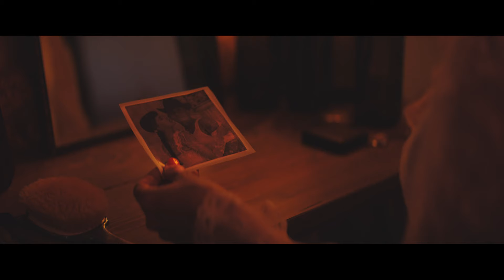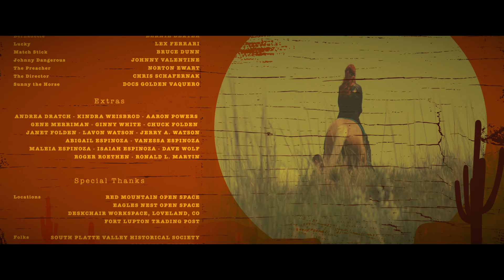Last Call Romance - Yellow and Green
An old-western, tragic love story starring Bernie Dexter!

Starring
BERNIE DEXTER
LEX FERARRI
BRUCE DUNN
JOHNNY VALENTINE
NORTON EWART
CHRIS SCHAFERNAK
DOCS GOLDEN VAQUERO

The Band
CHRIS WINTERS
EMILY WINTERS
JOHNNY VALENTINE
IAN MORRISON
NORTON EWART

Directed and Produced by BENJAMIN HESS
Cinematography ALEXANDER STEPHENS
1st AD JAMAL PAGE
Asst Producer KATRINA PFANNKUCH
Prod Assistants MOLLIE MCCOY and ERIC FORBES
Photography SKY PRADHAN
Editor BENJAMIN HESS
Horse Wranglers CINDY GORDON and KIMBERLY RUSKANEN
Costume Design by BERNIE DEXTER
Photographs by SHANNON BROOKE IMAGERY

Special Thanks
SHERIFF (RET.) JUSTIN SMITH
SOUTH PLATTE HISTORICAL SOCIETY
CARLINDA ESPINOZA
LARIMER COUNTY DEPT OF NATURAL RESOURCES
SUSAN RAMOS and DOUBLE HEART C, LLC
LIVERMORE FIRE PROTECTION DISTRICT
JIM DOUGHERTY
ALIYA HESS
Special thanks to all of Kickstarter Supporters!
Shot on location in Larimer County, CO and at the historic Fort Lupton Trading Post
Shot on RED cameras and ATLAS MERCURY lenses

Original Song, "Yellow and Green"
Music and Lyrics by Chris Winters
Performed by Last Call Romance
Music Recorded in 2023 at The Blasting Room in Fort Collins, Colorado Producer, Sound Engineer, and mixing by: Andrew Berlin Mastering Engineer: Jason Livermore